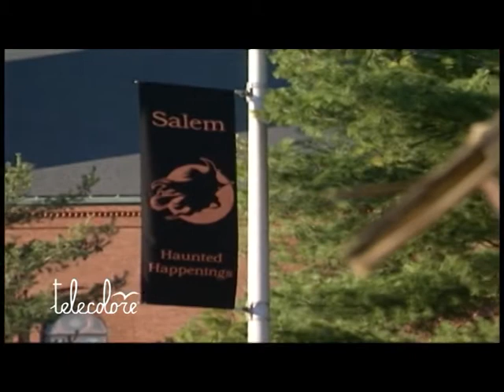US Monitor 011110: Halloween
Halloween (1 novembre 2010)